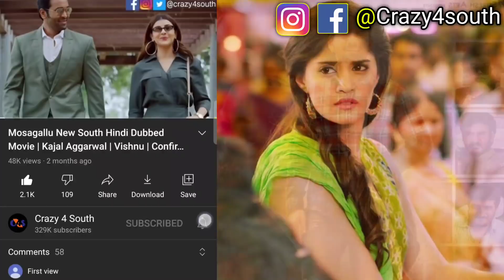Today's 2 Upcoming New South Hindi Dubbed Movies | Sundeep Kishan | Movie Reminder #419 | 19th Dec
Movie Reminder #419 - In This Video I Will Talk About 19th December 2 New South Hindi Dubbed Movies Premiere On Tv And YouTube | Sundeep Kishan Movie

"Movie Reminder"  Is A Video Series.
In This Video Series, We Tell You. Which South Movie Premier Is Going To Happen Today?  In Hindi Language On Tv And Youtube And 1 New South Indian Movie Update.